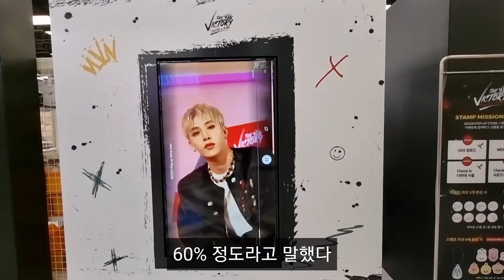더현대 서울 '스키주 팝업스토어' 가보니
지난달 31일 오후 2시 더팩트 취재진은 더현대 서울이 JYP엔터테인먼트와 협업해 개최한 스키주 팝업스토어를 방문해 현장 분위기를 살펴봤다. 스키주 팝업스토어는 스트레이 키즈와 각 멤버들을 모티브한 동물 캐릭터 '스키주'를 굿즈로 내세운 것이 특징이다.